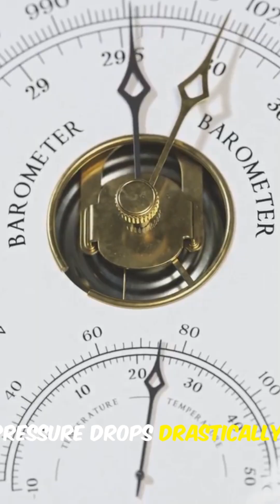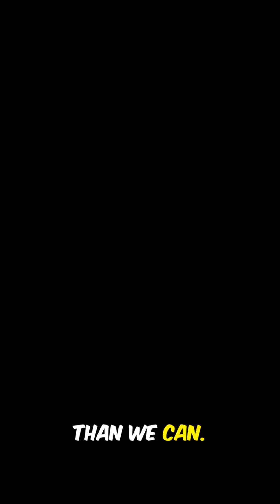Did Animals Know First The Shocking Truth About Disaster Sensing!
Can animals really sense disasters before they strike? In this fast-paced YouTube Short from Animality and Nature, we explore ancient anecdotes, P-waves, barometric pressure shifts, and extraordinary animal senses—from elephants and dogs to sharks—to uncover how wildlife may detect earthquakes, tsunamis, and storms. Perfect for wildlife and nature fans curious about earthquake animals, disaster sensing, and animal behavior.

"Animality and Nature" is a channel dedicated to exploring the diverse and captivating world of animals and nature. Our content showcases the beauty and intricacies of the natural world through stunning photography, informative videos, and engaging articles. Whether you're an animal lover, a nature enthusiast, or simply curious about the world around us, "Animality and Nature" has something for everyone. Join us on our journey as we discover new species, visit breathtaking landscapes, and learn about the intricacies of the animal kingdom. From the depths of the oceans to the tops of the tallest mountains, "Animality and Nature" is your window into the amazing world of the wild.